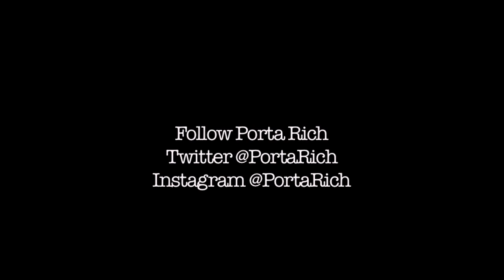Believe Me Freestyle - Porta Rich ft. Kat Cruz (Official Video)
WORLD PREMIERE!! Camden City's Own PORTA RICH official video to Lil Waynes "Believe Me" record and smashes it with his diabolical flow & witty word play!!! Make sure you check out his NEW Mixtape scheduled to drop in a few weeks. "LISTEN TO DISC" Vol1